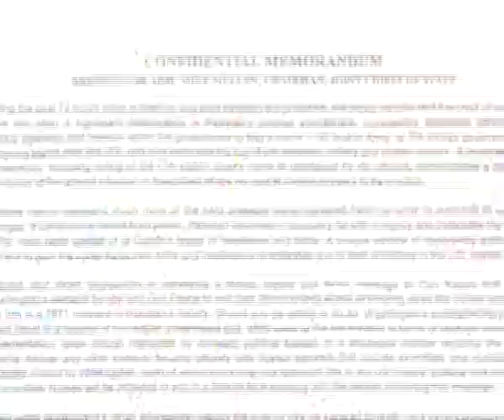Siyasat Mana Hay : Guest Air Marshal (RTD) Shahid Latif dated: 24.11.2011 Part 03/04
Host: Abdul Moiz Jaferii

Topics: PTI Rallay's , PTI vs PML-N, Memo Gate Scandal